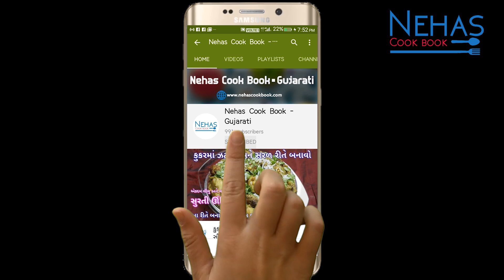પરફેક્ટ રીતથી વડોદરાનો ફેમસ લીલો ચેવડો ઘરે બનાવો | vadodara famous Lilo chevdo | Nasta recipe